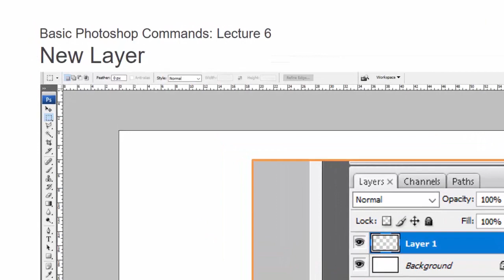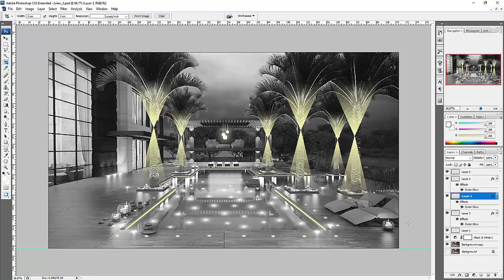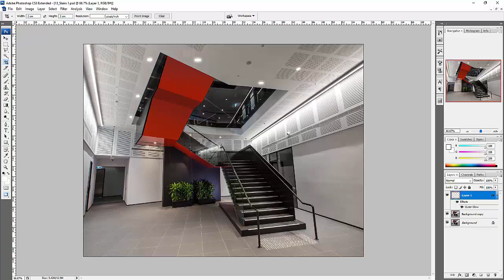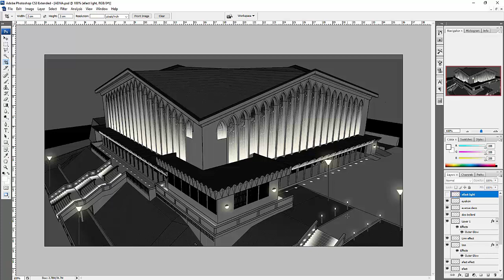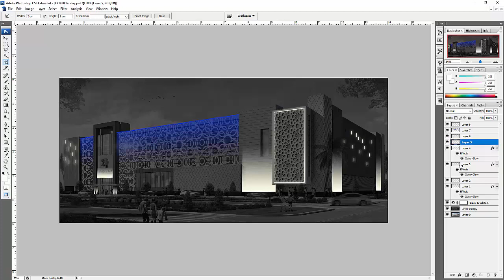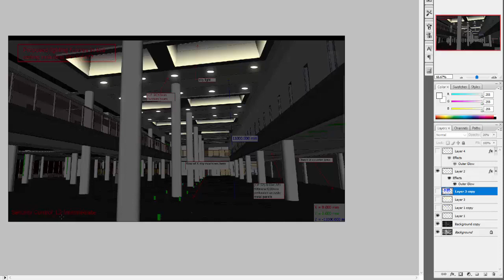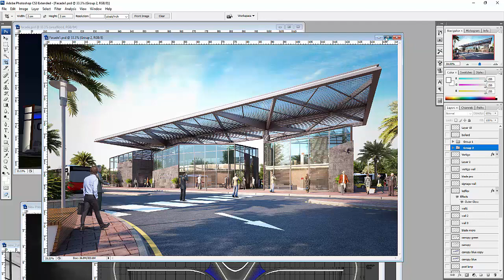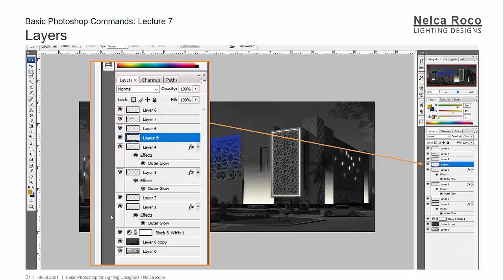Sample Photoshop Lecture from Udemy - All about Layers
This is the sample tutorial from the Udemy courses "Dialux evo for advanced Users" and "Basic Photoshop for Lighting Designers".
You will learn in this tutorial how to propose a lighting design using Photoshop software and then double check the effect using Dialux evo software.

for the online course "Photoshop for Lighting Designers" using this

You may also grab a copy of my Landscape Lighting Design Techniques ebook

Enjoy learning!